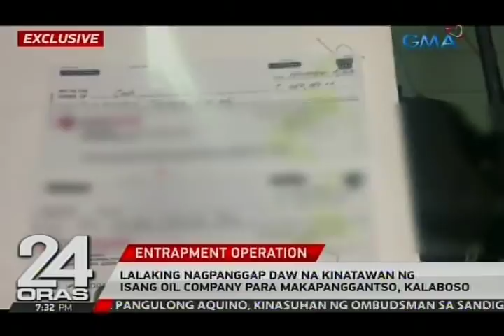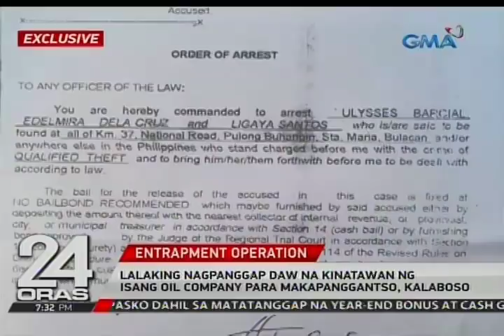Exclusive: Lalaking nagpanggap daw na kinatawan ng isang oil company para makapanggantso, kalaboso